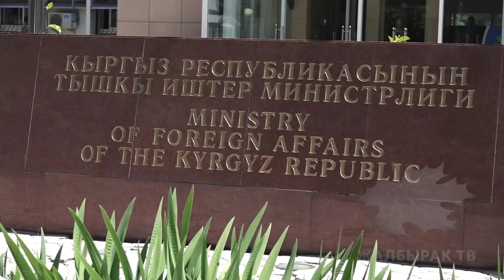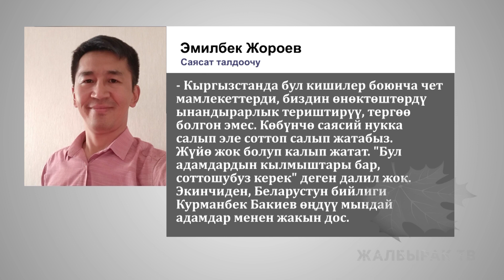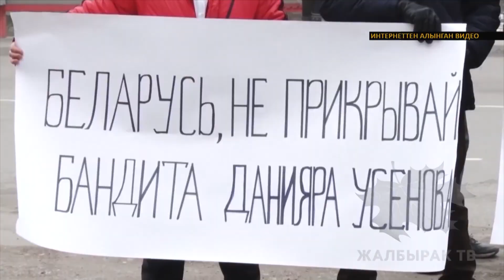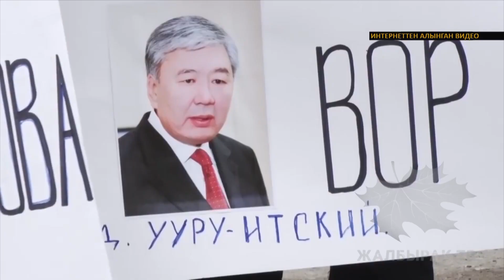Данияр Үсөнов өлүп тирилдиби? Суракматов кыргызча кандай билери белгилүү болду